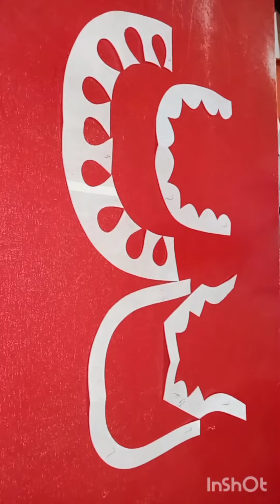neck cutting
neck cutting easy and simple way for ladies suit